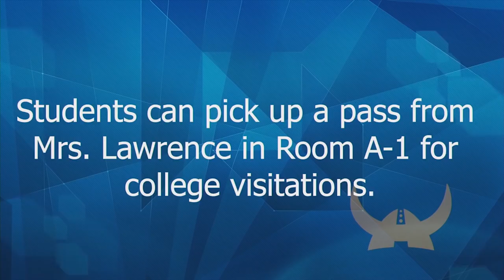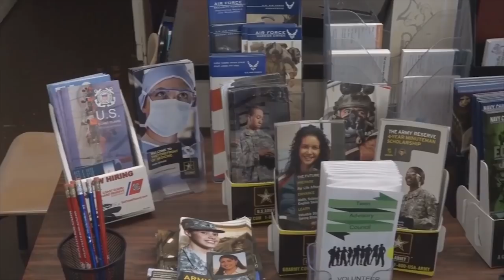08/13/2018 KVIKS Bulletin